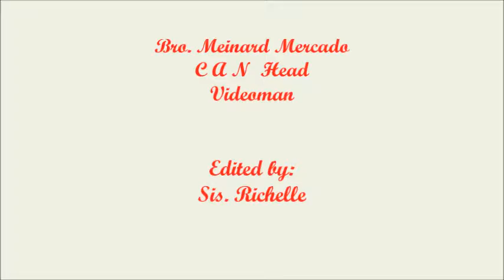BE WITH YOU / YOU DESERVE THE GLORY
Worship Song by WAN Team
17 July 2016
Jesus Is Lord Church New York Chapter, USA